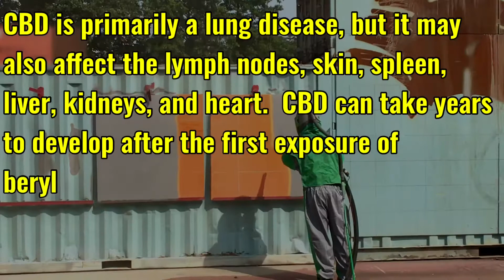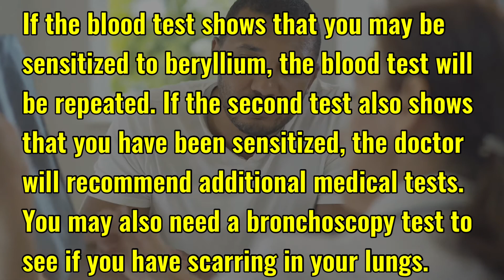Two Minute Lessons: Chronic Beryllium Disease (CBD) Facts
On August 31, the Occupational Safety and Health Administration (OSHA) issued a final rulemaking amending the construction and shipyard standards for beryllium exposures (85 FR 53910). The amendments take effect on September 30.  The August 31 rulemaking is the latest regulatory action to address concerns about or objections to an “eleventh-hour” Obama administration rulemaking issued on January 9, 2017. The new rulemaking retains the permissible exposure limit (PEL) of 0.2 micrograms per cubic meter (µg/m3) and short-term exposure limit (STEL) of 2.0 µg/m3 in the 2017 final rule.  Changes in the new rulemaking finalize changes proposed in an October 8, 2019, notice of proposed rulemaking (NPRM) and closely resemble changes made to the general industry standard in a July 14, 2020, final rule. However, the final rule tailors some of the requirements to exposures commonly found in construction and shipyards.  Beryllium exposures in construction and shipyards are limited to a few operations, such as abrasive blasting in construction and shipyards and some welding operations in shipyards, according to OSHA. While airborne particulates during abrasive blasting operations can expose workers to beryllium in excess of the PEL, the blasting materials contain only trace amounts of beryllium, according to the agency. OSHA believes the process and materials do not present a dermal contact risk.  To learn more on OSHA’s position on beryllium exposure, please